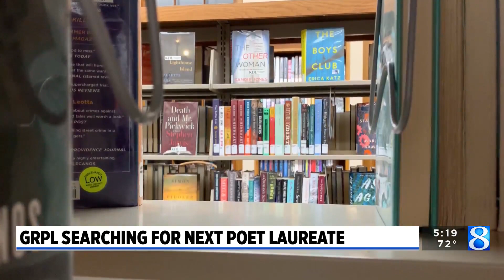GR Public Library looking for next poet laureate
The Grand Rapids Public Library is looking for its next poet laureate, and you can apply now. (Sept. 15, 2023)